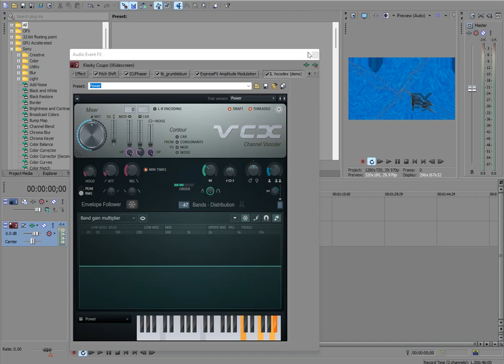How to make Updated Videoup v8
Created on:
Audacity Versions
BlueStacks5
Wrapper Offline
GoAniFire
Wrapper Online Gold Replit
VideoMeld
Capcut 1.6.1
G'MIC Plugins
Pixelan Plugins
Zenote Plugins
Universal Plugins
VST Plugins
VideoPad
Alight Motion
Balabolka
Puffin Browser